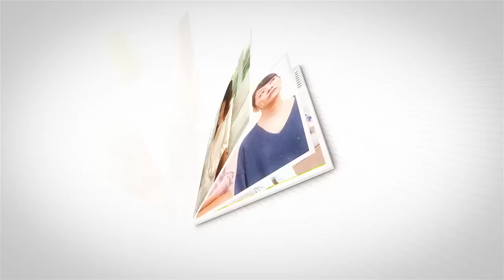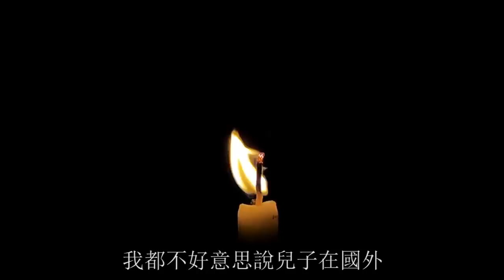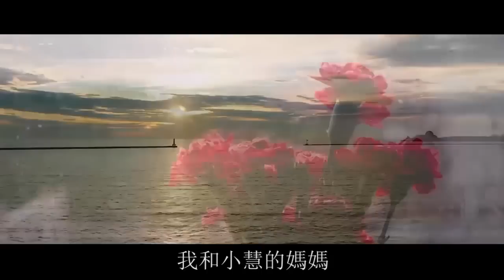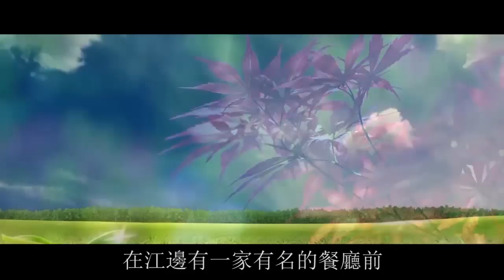兒媳讓我和親家去海南買房養老，交款前聽到親家和兒媳的對話，嚇的我趕緊帶老伴離開 ，太不是人！| 翠花的秘密